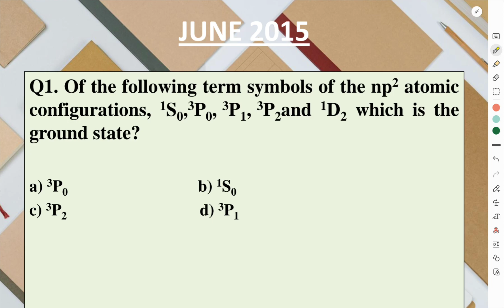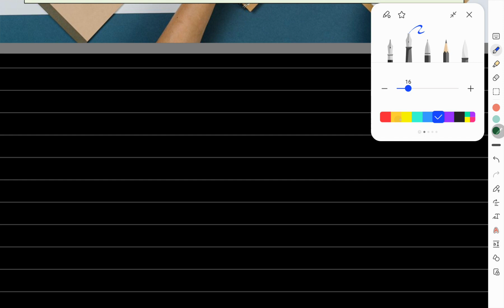CSIR NET Atomic & Molecular Physics June-2015 Solutions